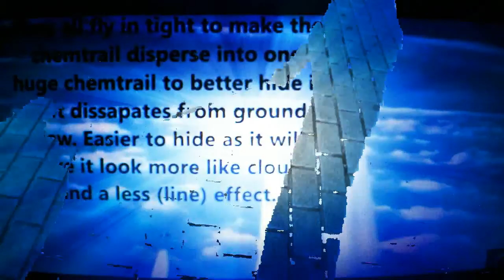The pop@youband,,,,,,,,,,,,,,,,,,,,,,,,,,, Lines in the sky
recorded by the pop@youband 2019